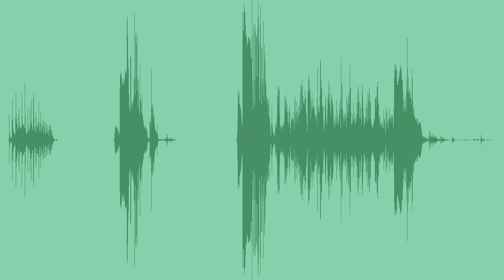Bottle Bounce Sound Effects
This sound pack features these three sounds coming from a small glass beverage bottle impacting on a cement floor. Two are of a low height drop bounce and one is from a bottle spinning on the cement. Use these original and distinct sounds in your movies, cartoons, animations, After Effects templates, commercials, promos, intros and openers, vlogs, radio and TV shows and various you tube projects. Good luck with your precious projects!

For greater flexibility, 3 versions are included in this download.